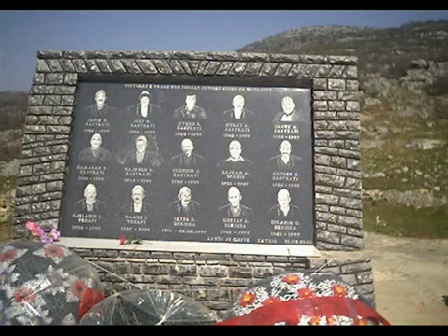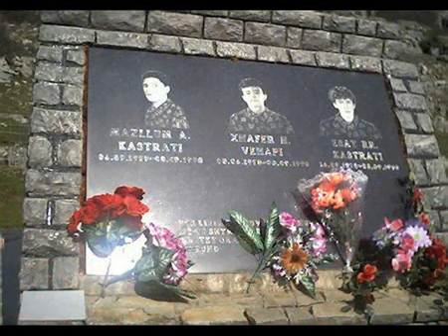Rexhep Vehapi - Deshmoret e Zatrqit ''(ZatriqiChannel)''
''(ZatriqiChannel)''
Pelqeje  Faqen ton ne Facebook